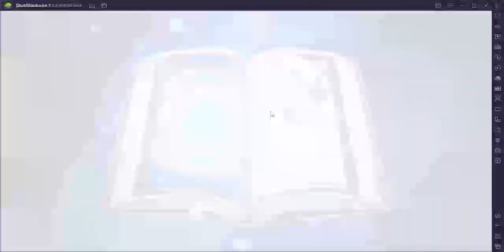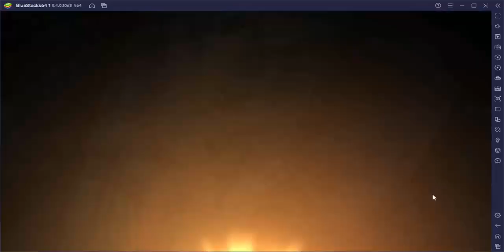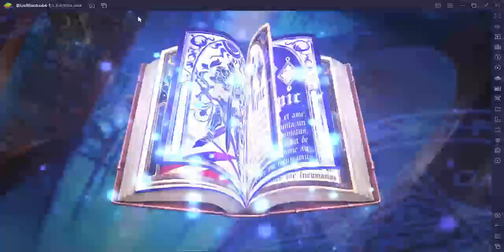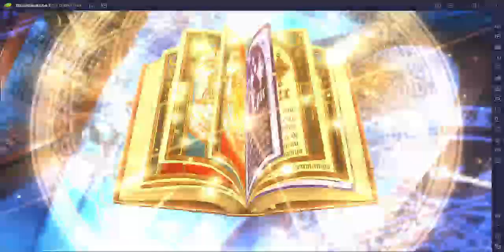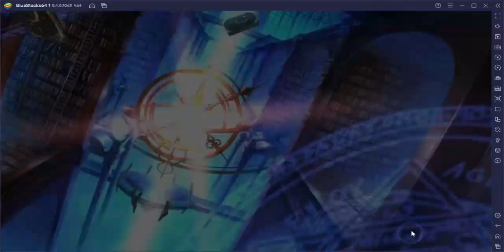Rem Pull Results | Epic Seven